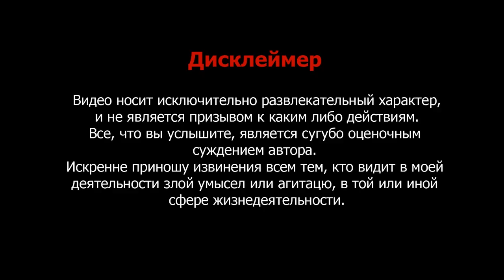АЛЕКСЕЙ ВОРОБЬЕВ ЛАБИРИНТЫ СУДЬБЫ (ДОНАТ В ОПИСАНИИ)